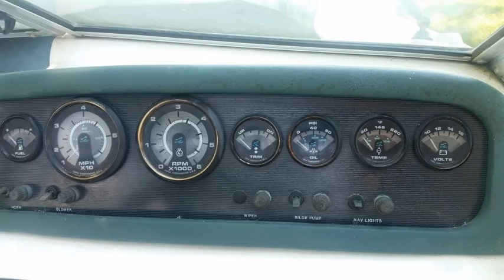160 Sea Ray 1989 Just needs a Little Love to be Like NEW Purchased in 2017 Minor Work to be LIKE NEW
THIS IS NOW FOR SALE AT STARVED ROCK MARINA!

The 1989 Sea Ray 160BR project started in July of 2017 and Completed by Fall. We gave it the TLC it needed to get it in the Water in Two weeks. Evenings after Work and One Weekend was all it took. Then we improved the Trailer and added Canvas to Enclose it for bad weather and colder days.